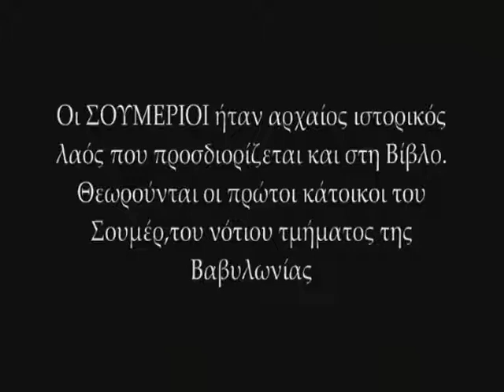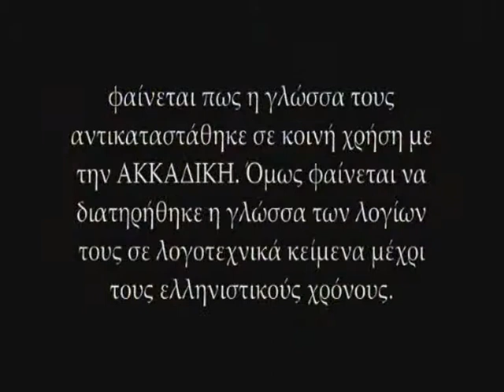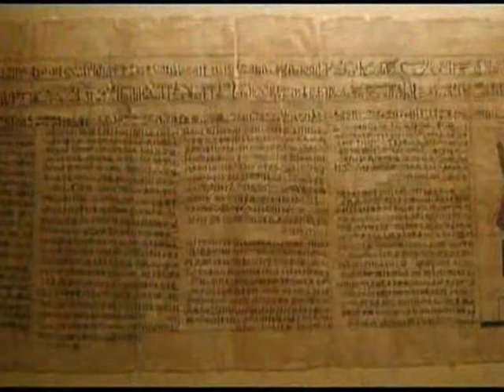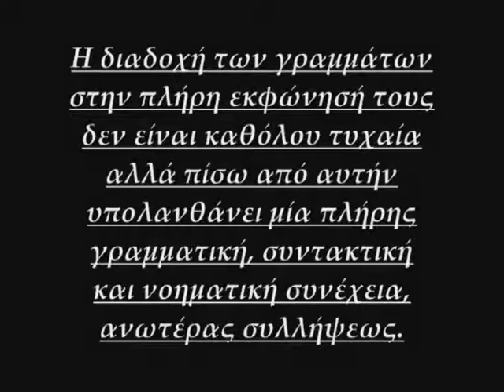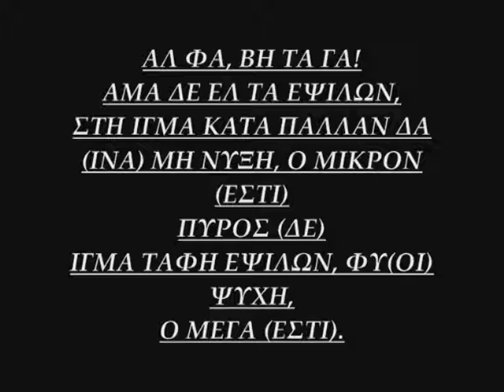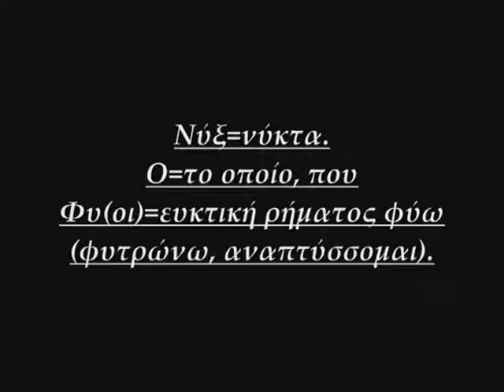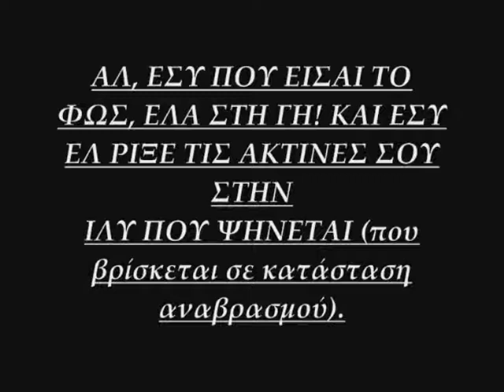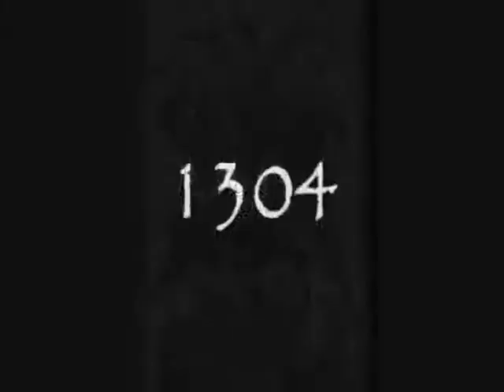21 12 2012 part4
i ereuna kai i paragogi egine apo tin eoe kai ton proedro tis prodromo kofsanidi kai ton antiproedro tis sokrati manousaridi
mporeite na to katevasete olo apo edo katapliktiki douleia